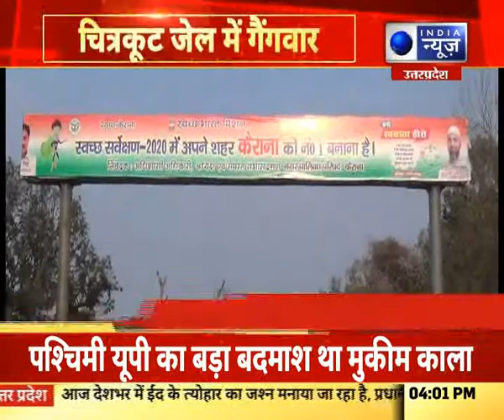उत्तर प्रदेशः चित्रकूट जेल में मुकीम काला की हत्या, सीएम योगी ने मांगी रिपोर्ट India News UPUK